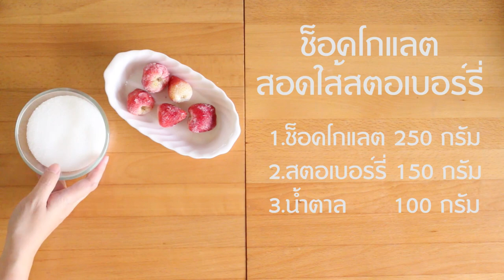เมนูวาเลนไทน์ ช็อคโกแลตสอดใส้สตรอเบอร์รี่-เชฟจาดี(I am Jadee)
ช็อคโกแลตสอดใส้สตรอเบอร์รี่
1.ช็อคโกแลต 250 กรัม
2.สตรอเบอร์รี่ 150 กรัม
3.น้ำตาลทราย 100 กรัม